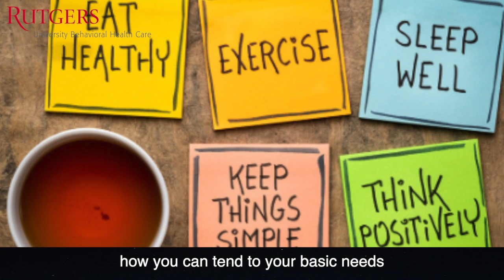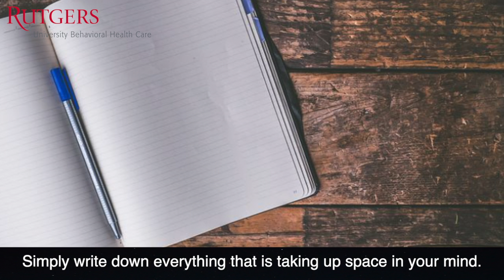90 Seconds of Resiliency: Resilience in High Stress Environments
University Behavioral Health Care has put together a series of short videos to assist in building and maintaining resilience.  Watch them anytime - before you start your day, on your break or in your free time.  In this video, Melissa Keresztes, Craig Rutter and Michelle Julian talk about Resilience in High Stress Environments